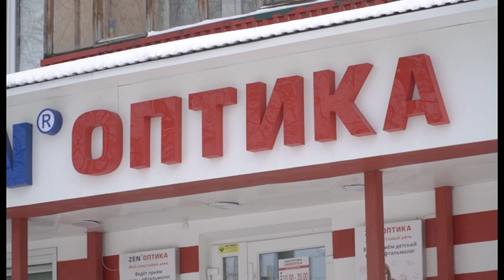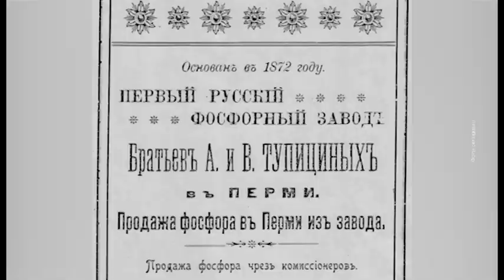Гид по Перми: история вывесок | Юлия Лекторова, Екатерина Алтынцева, Нина Баяндина | 04.03.2021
Юлия Лекторова, доцент кафедры иностранных языков и связи с общественностью, кандидат политических наук.

Екатерина Алтынцева, главный археограф научно-исследовательского отдела ГАПК.

Нина Баяндина, доцент кафедры иностранных языков и связи с общественностью, кандидат исторических наук.